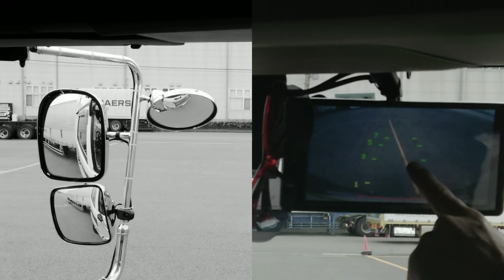【トレーラー】右バック 左バック 直進バック 【実車版】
今回は 初めての 実物のトレーラーを使って
みやたん バック講座 やってみまさした😃
会社側の都合もあり 白黒にしている場面も
ありますが その辺は ご了承下さいねヽ(●´ε｀●)ノ

トレーラー興味ある方 これから 免許取る方
腕を磨きたい あなたの為に 少しでも
参考になれば 嬉しいです(*･ω･)👍

まだ押してない方は
登録して帰ってねヽ(●´ε｀●)ノ✨
次回も お楽しみに❗